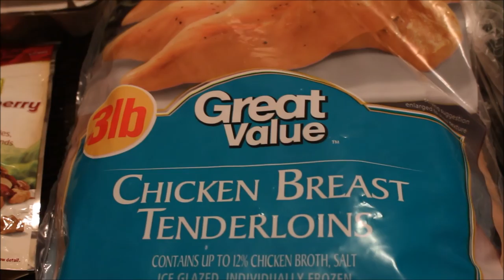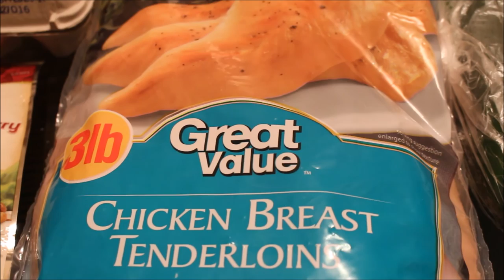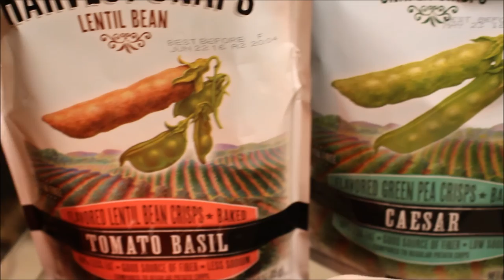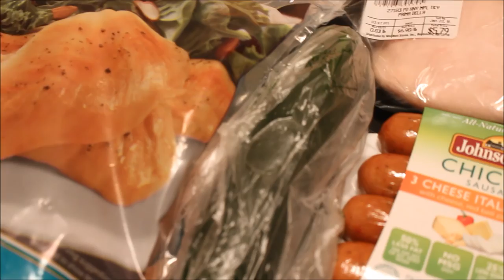The Haul Before The Storm (Part I) Walmart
Jonas is on the way to the State of Delaware so I'm preparing. Although my pantry is completely full it doesn't seem right if I don't go out and get something! If you're in the area please be safe and stay indoors unless you definitely gotta go out!
Be Well, Be Blessed, Peace & Love
Elle

Produced & Edited By: Ya Girl Elle